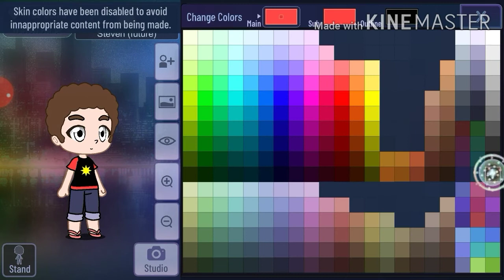How to make future steven in gacha club SUPA FAST BOIS!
this was suggested by a viewer